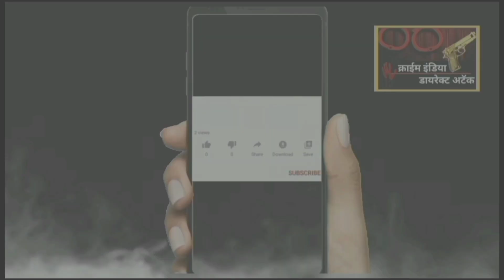जरांगे पाटलाच्या मुलीला भर सभेत चक्कर बापाने कवटाळून मुलीला घेतले जवळ! एकीकडे समाजासाठी लढा